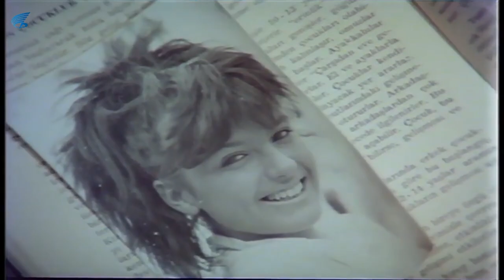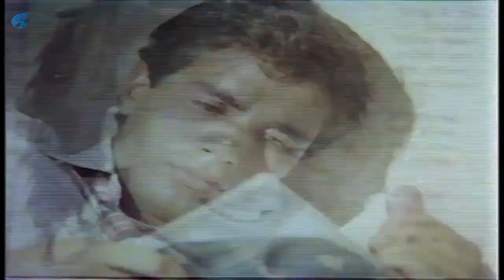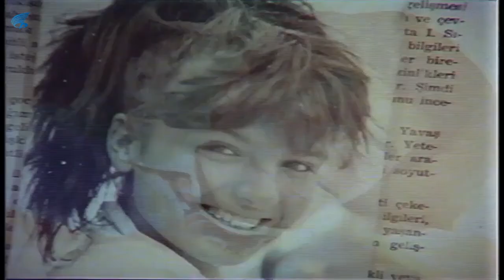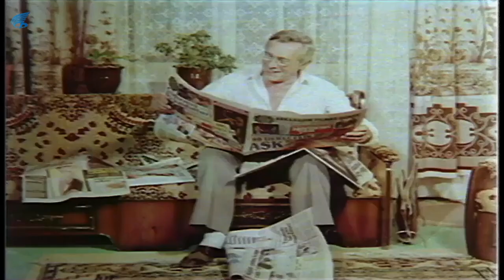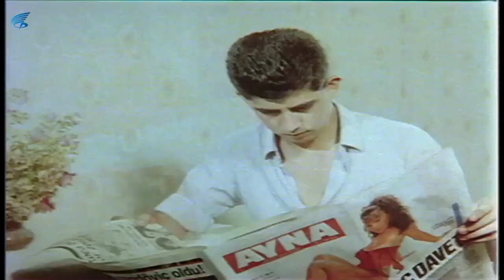Yalnızlık Bir Şarkıdır - Türk Filmi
Yalnızlık Bir Şarkıdır; Yaşar Alptekin ve Arzu Aydın'ın oynadığı 1987 yıl yapımı Türk Filmidir.

Yalnızlık Bir Şarkıdır filminin oyuncuları; Yaşar Alptekin, Arzu Aydın, Merih Akalın, Diler Saraç, Ümit Belen, Nihat Nikerel, Zafer Ünlü, İsmail Hakkı Şen, Şoray Uzun.

Yalnızlık Bir Şarkıdır Film Konusu Tutucu bir babanın baskısı altında sürekli ezilen Tekin, arkadaşları tarafından sürekli alay konusu olmaktadır. Aşık olduğu sınıf arkadaşı Meltem de onu en çok hor gören kişilerden biridir. Ancak aradan yıllar geçip, Tekin ünlü ve zengin bir sanatçı olduğunda artık intikam alma zamanı gelmiştir.Şimdi yıllar önce Tekin'i hor gören Meltem onun peşinden koşmakta, elde etmek için herşeyi yapmaktadır.